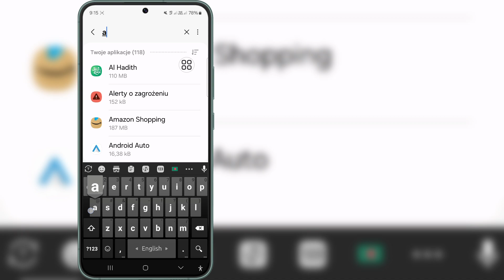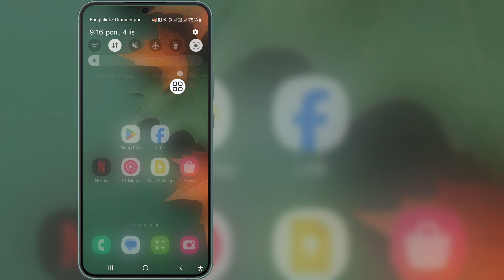Jak naprawić opcję filtrów, która nie jest wyświetlana w rozmowie wideo WhatsApp 2024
Jak naprawić opcję filtrów, która nie jest wyświetlana w rozmowie wideo WhatsApp 2024 | Filtry rozmów wideo WhatsApp

Jeśli szukasz filmu o tym, jak naprawić opcję filtrów, która nie jest wyświetlana w rozmowie wideo WhatsApp 2024 | Filtry rozmów wideo WhatsApp, oto on!

W tym filmie pokażę Ci, jak naprawić opcję filtrów, która nie jest wyświetlana w rozmowie wideo WhatsApp 2024 | Filtry rozmów wideo WhatsApp. Pamiętaj, aby obejrzeć film do samego końca. Dowiesz się, jak naprawić opcję filtrów, która nie jest wyświetlana w rozmowie wideo WhatsApp 2024 | Filtry rozmów wideo WhatsApp. To łatwe i proste do zrobienia z telefonu.